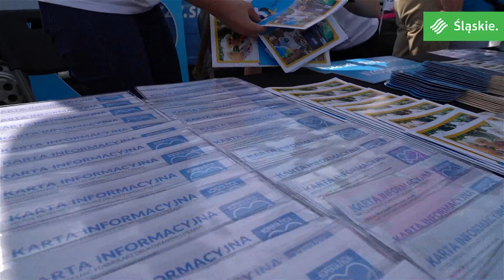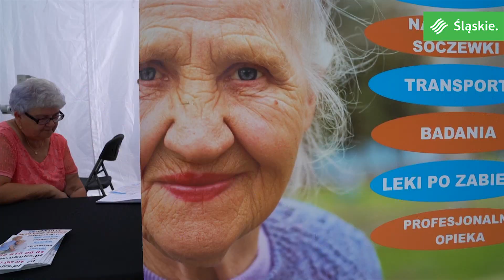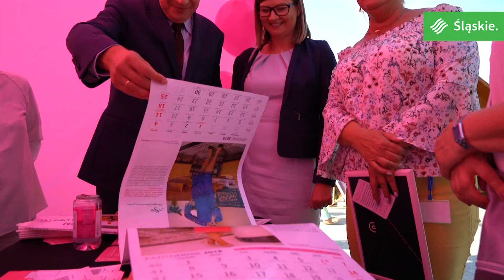Senioralia nie zwalniają tempa - Kłobuck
Kolejne z cyklu spotkań z seniorami, zainicjowanych przez Marszałka Województwa Śląskiego, tym razem odbyło się na rynku w Kłobucku